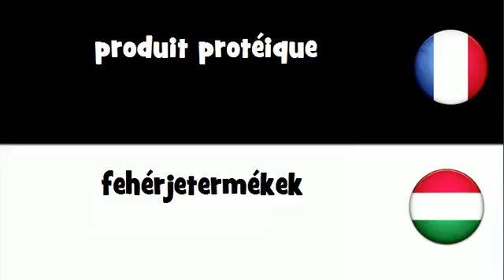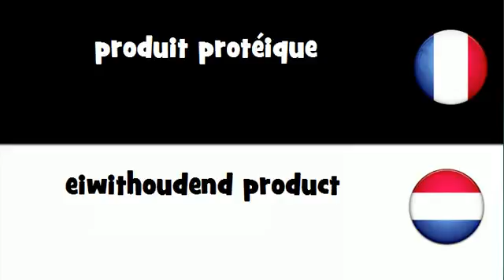VOCABULAIRE EN 20 LANGUES = produit protéique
frenchwithvincent VOCABULAIRE EN 20 LANGUES = produit protéique